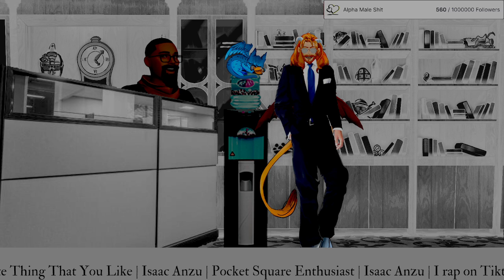DLC All Bosses Run Part 3